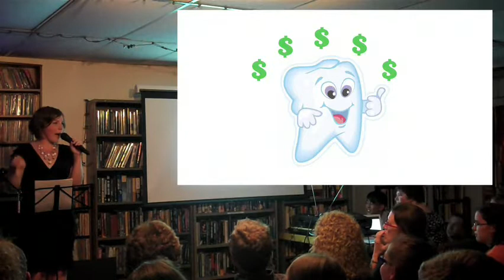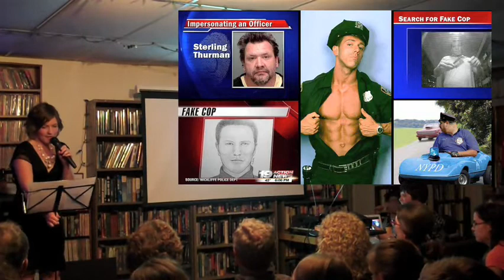Worries Round Three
Comedian Laura Sanders shares some of her worries. Performed at Kafe Kerouac on May 26, 2011. Round Three of Three.